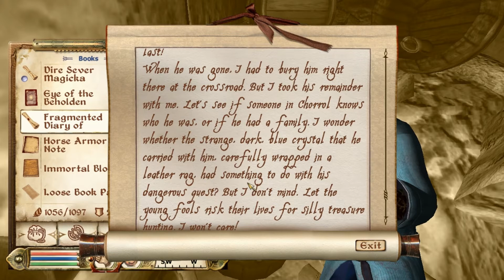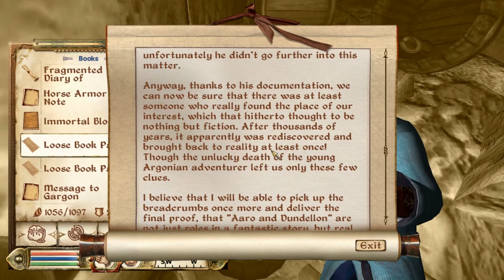The Blade of the Haunted Walkthrough Part 6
Part 6 of my quest for one of the most powerful swords in Tamriel.